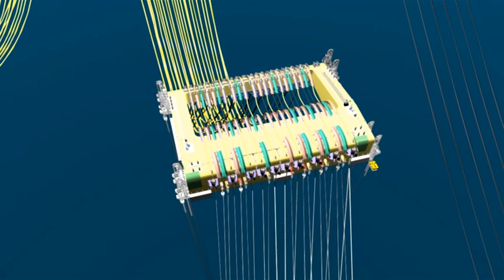Technology - Mechanically lined pipe by reel-lay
To address the challenge of transporting highly corrosive products, Subsea 7 has collaborated with the BUTTING Group, a leading pipe manufacturer, to further develop the BuBi® Mechanically Lined pipe to be installed by the reel-lay method.

This is a significantly competitive alternative to technologies such as the more expensive alloys or metallurgically clad pipe. Its effectiveness has been recognised with a recent major contract award in Brazil and claiming one of the most prestigious pipeline industry Awards in 2012 - the Pipeline Industries Guild Award.